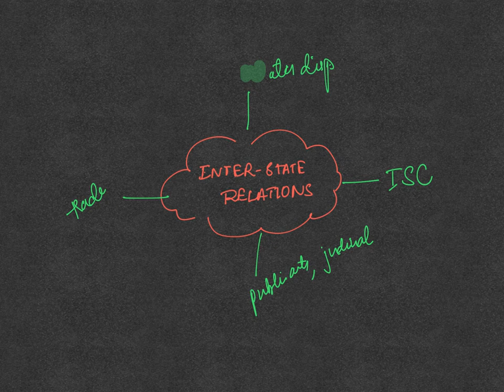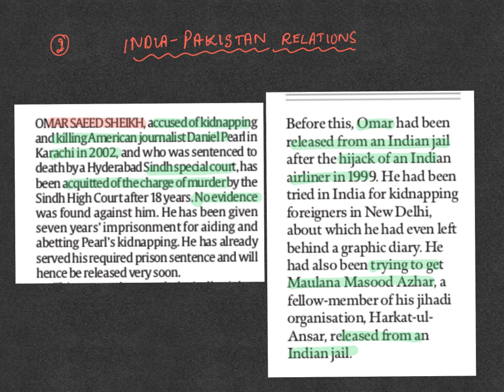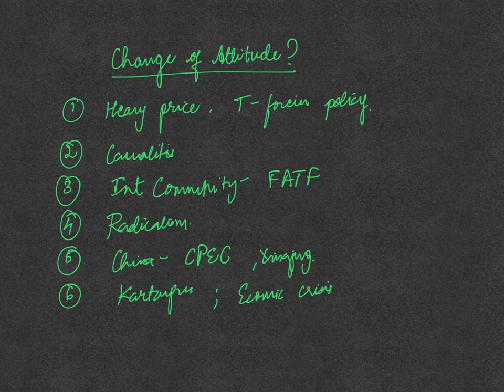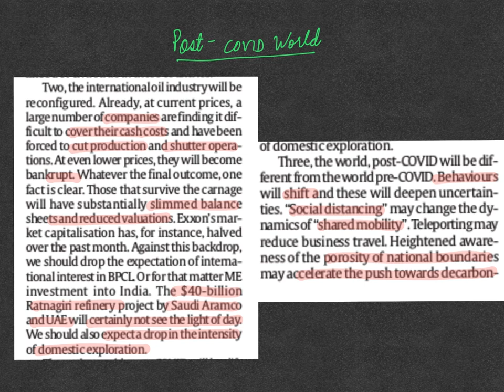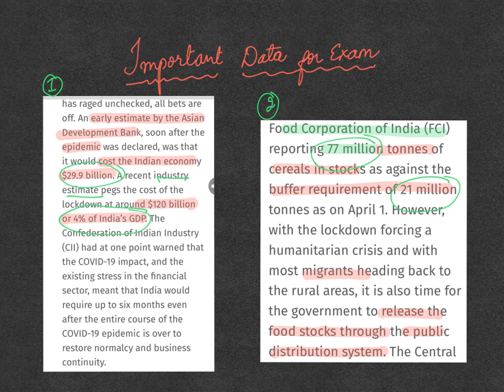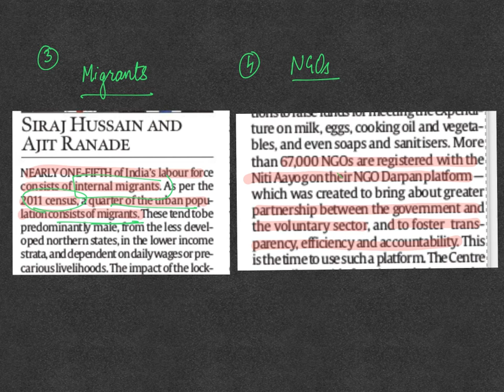By IAS Topper-InstaDaily Current Affairs and News Analysis (I-CAN) April 07 2020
This Current Affairs and News analysis is done by IAS Topper Kruthika, who has secured Ranks Twice (Rank 194 in CSE-2017 and Rank 100 in CSE-2018). She has given 4 Interviews and 5 Mains during the course of her 6 attempts as part of UPSC civil services journey. She will bring her rich experience of consistently scoring one of the highest marks in GS, especially in Ethics papers, into these videos.

Follow Insta 75 Days Plan - 2020

Link of articles covered in today’s video:-

Topics covered today:
1. Story of the day:  Chinese emperor’s story
2. Interstate relations – Constitutional dimensions
3. India- Pakistan relations – Track record, Change of Attitude
4. Crash of Oil Prices – Post COVID world, Steps for energy security
5. Important Data on:
• COVID’s economic impact
• Buffer stock limits
• Migrants related
• NGOs related
6. Detail discussion of previous day’s questions
7.  Today’s Question “Critically examine the relevance of Inter-state council in maintaining friendly interstate relations” [15 marks, 250 words]
The Hindu Articles:
1. Most of the articles were related to COVID
The Indian Express Articles: